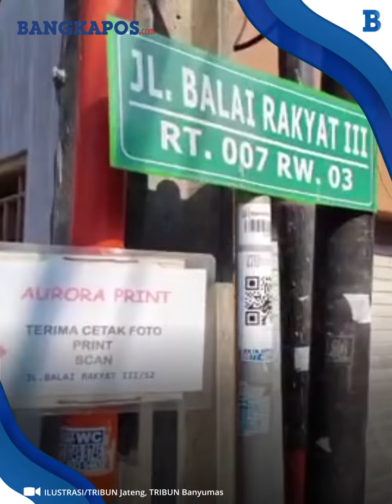Misteri Kematian Ayah-Anak di Koja: Polisi Telusuri Keracunan sebagai Penyebab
Polisi masih menyelidiki penyebab kematian Hamka (50) dan anak bungsunya Abid Qushayyi Akma (2) yang jenazahnya ditemukan membusuk dalam rumah di Jalan Balai Rakyat, Tugu Selatan, Koja, Jakarta Utara pada Sabtu (28/10/2023) lalu. Dengan melibatkan ahli toksikologi forensik, polisi sedang menelusuri apakah ada kemungkinan kedua korban tewas karena keracunan.

VP: Wawan